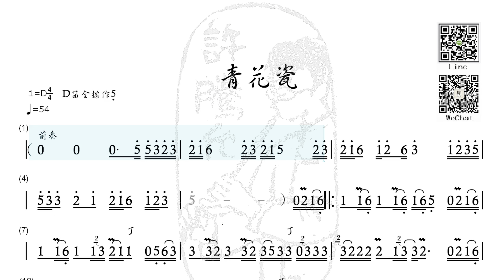樹林社大-竹笛團體班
樹林社大竹笛團體班

樹林國小【笛韻唱心聲】
每週一晚間7:00

桃子腳國小【品味竹笛】
每週三晚間7:00

報名請洽樹林社大（02）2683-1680